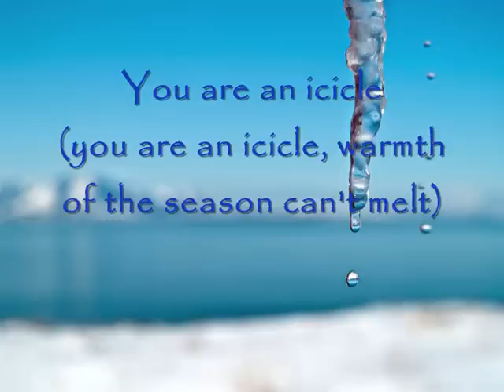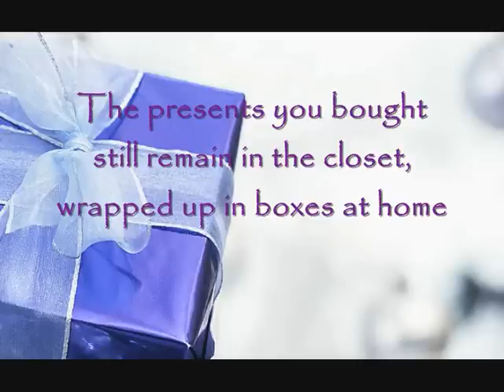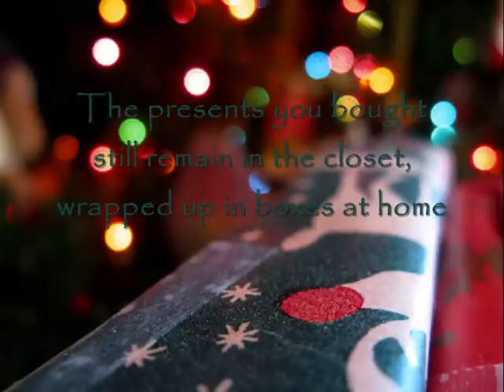Punchline - Icicles (Christmas Song)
Punchline - Icicles (Christmas Song) with lyrics